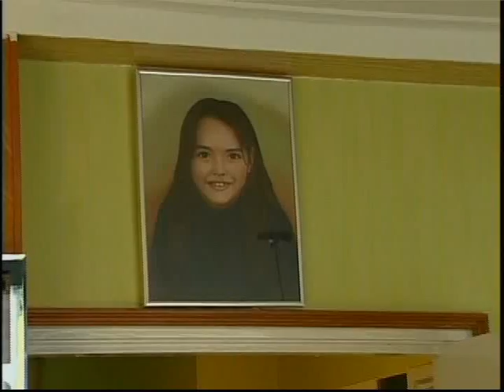NA MEMORIA DI "JOSEMARY van der Linde" (part 1)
Na mei 2010 Robby Schouten i mi persona a graba un entrevista di un damita Rubiana teenager JEN di deseo pa bida. Dios a disidi otro i desafortunadamente su bida a termina bastante mas lihe ku tur hende a pensa...